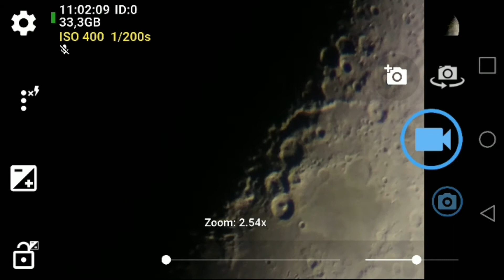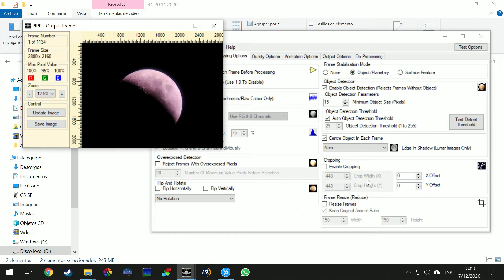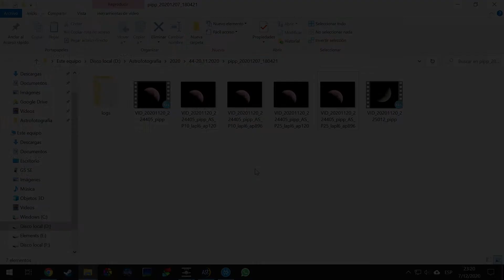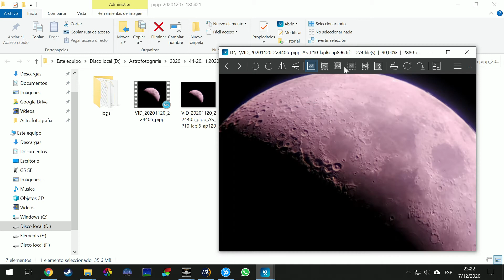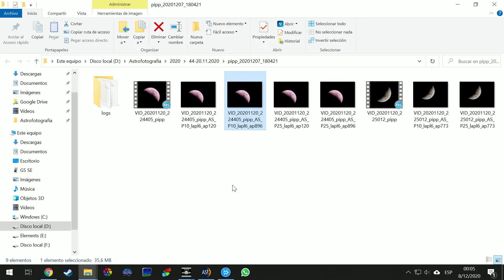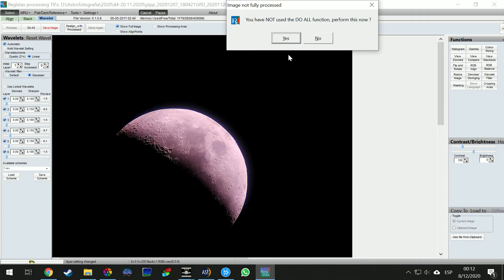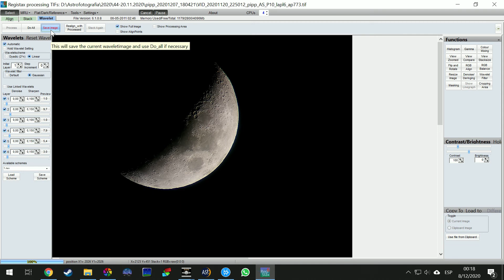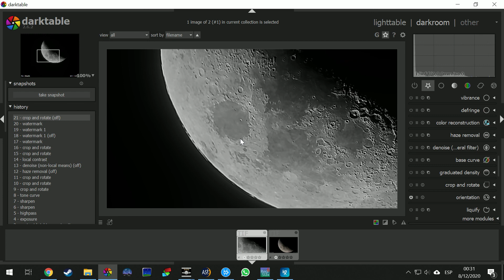Astrofotografía con Smartphone: Captura y procesado de videos lunares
Espero que hayan disfrutado del video! Cuéntenme su opinión en los comentarios!

Hay un tema del cuál les gustaría ver un vídeo? Háganmelo saber más abajo!

Y me pueden encontrar en Instagram como astro_bits_